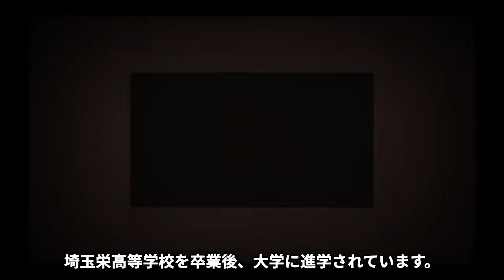【大相撲】妙義龍が十両転落してもなお相撲を取り続ける理由に涙が零れ落ちた…名古屋場所でみせた37歳力士の快進撃！十両優勝で首位争うを繰り広げる現在に会場熱狂！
相撲が大好きな皆さんこんにちは♪

裏番付表では相撲界で有名な事件や

知られざる力士の裏側について紹介するチャンネルです。

妙義龍が十両転落してもなお相撲を取り続ける理由について

紹介します。